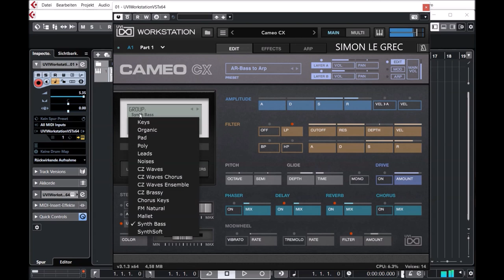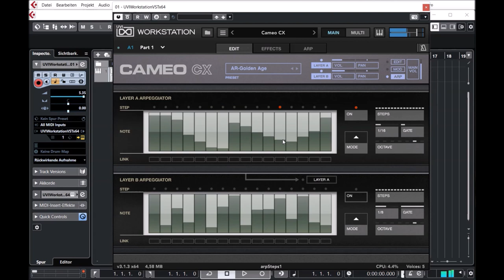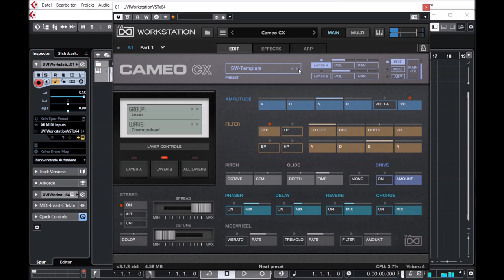Vintage Vault 4 | Cameo CX (Casio CZ) | Presets Preview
Cameo CX is a dual-layer instrument with a large catalog of sounds and raw waveforms captured directly from the hardware instruments. Utilizing the raw waves as the basis for sound design within a modern digital environment allows a wide variety of tones covering everything from vintage-inspired to modern digital bliss. Explore the factory presets or design your own sounds from scratch with the raw waveforms.

* A 3-instrument suite inspired by the distinct character of PD synthesis
* Over 470 patches deliver vintage and modern phase distortion sounds
* Explore the factory presets or craft your own sounds with raw waveforms

Whether you're a fan of classic '80s synth sounds, a phase distortion buff, or just looking to expand your palette of go-to sounds, Cameo delivers a treasure of new and delightful tones with the unmistakable character of some of our favorite synths.

Presets Preview:
00:00 Arpeggios
05:27 Bells
07:56 Brasses
09:34 Basses
10:23 Chords
12:02 Keyboards
14:24 Leads
15:37 Pads
18:00 Plucks
19:10 Strings
20:47 Sweeps